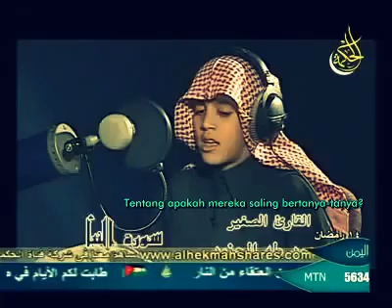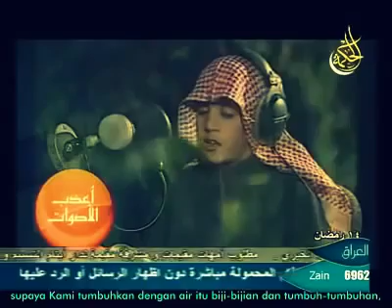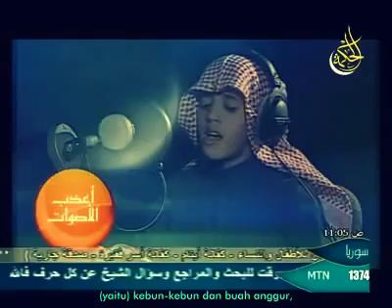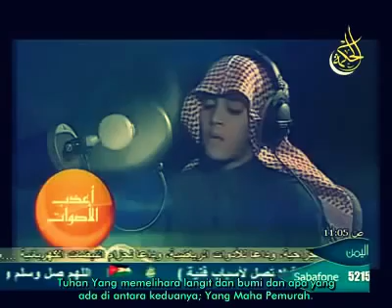An Naba ( Dengan Teks Arti Indonesia Bisa Didownload) Muhammad Taha Al Junayd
Muhammad Taha Al Junayd

Quran Surah An Naba